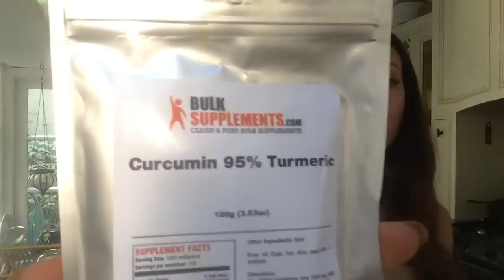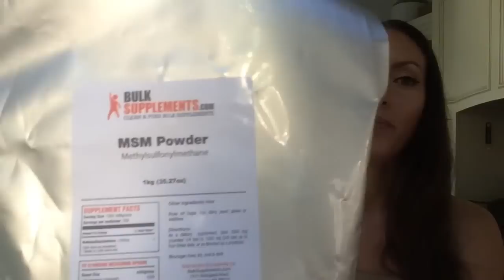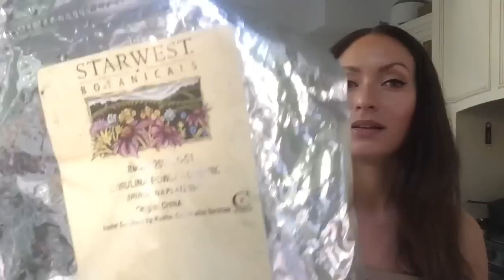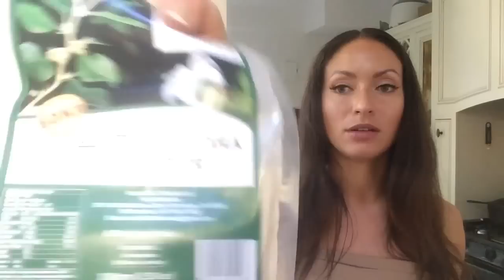Update Supplements I take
I get a lot of stuff from Bulk supplements